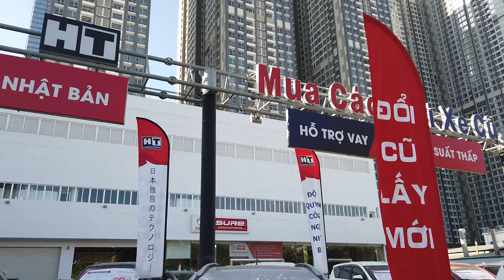✅ Ford Ecosport 1.5AT Cũ Titanium Xe Cá Nhân, Toyota Hiroshima Tân Cảng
TRUNG TÂM XE CŨ CHÍNH HÃNG TOYOTA HIROSHIMA TÂN CẢNG
DC : 220 Nguyễn Hữu Cảnh , P22,Bình Thạnh , TP HCM
Ngày 17 tháng 8 năm 1936, công ty cổ phần Hiroshima Toyota (HT) được thành lập tại tỉnh Hiroshima, Nhật Bản (Tiền thân của tập đoàn Hiroshima Toyota ngày nay).
• 37 đại lý và 1000 nhân viên trên khắp nước Nhật
• 22 đại lý tại riêng tại tỉnh Hiroshima Nhật Bản
• 02 đại lý chính thức tại Việt Nam:
o Toyota Hiroshima Tân Cảng – HT (Phụ trách khu vực phía Nam)
o Toyota Hiroshima Vĩnh Phúc – HT (Phụ trách khu vực phía Bắc)

Ford Ecosport